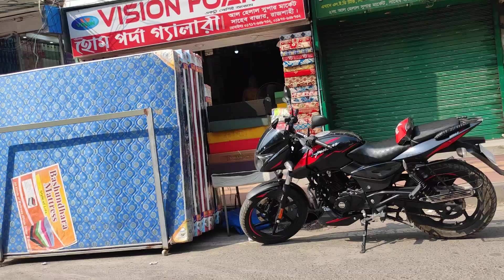beauty of road Rajshahi